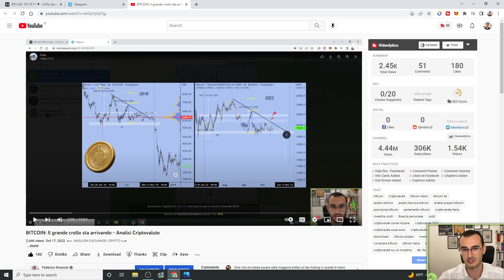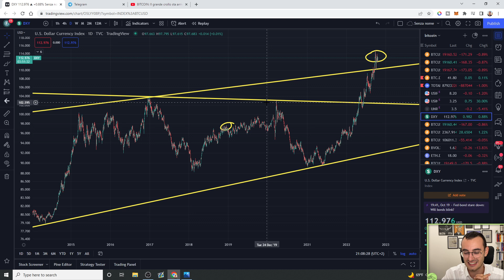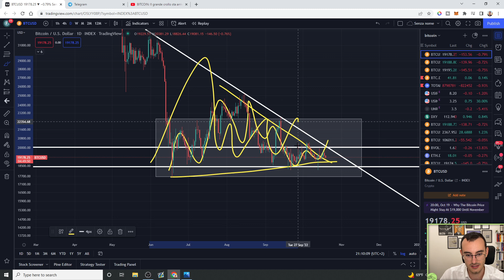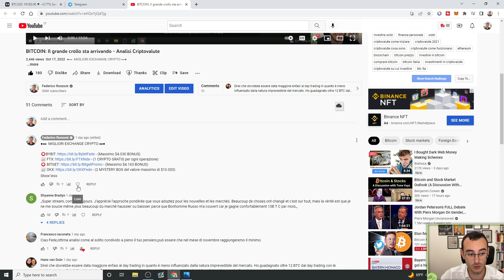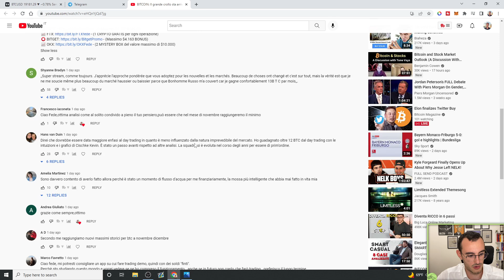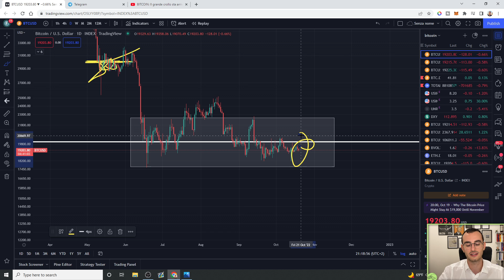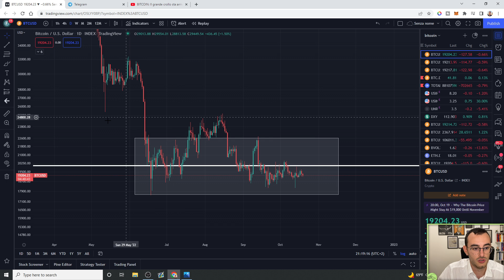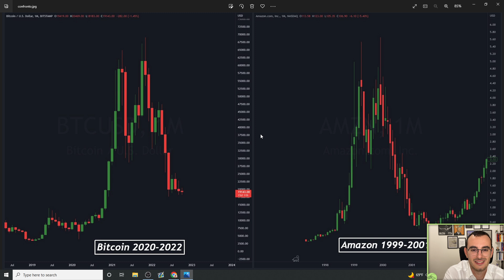BITCOIN: GUARDA QUESTO GRAFICO MOLTO SIMILE !! Analisi Criptovalute